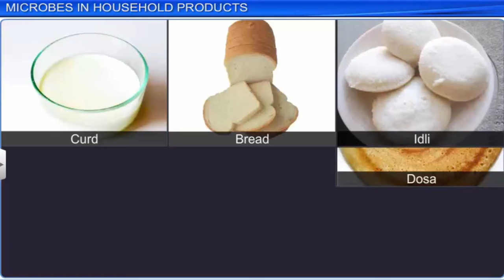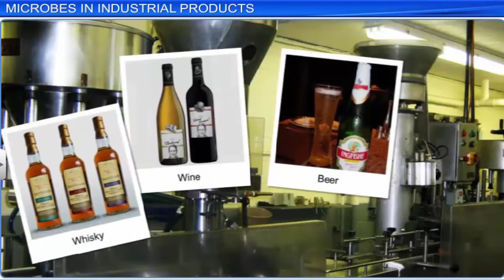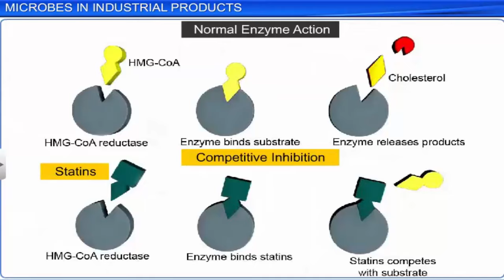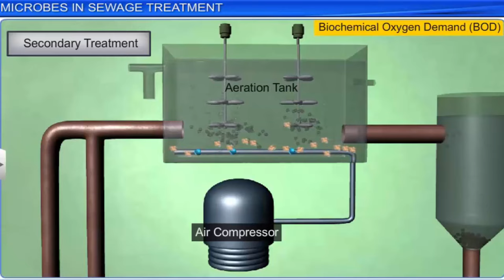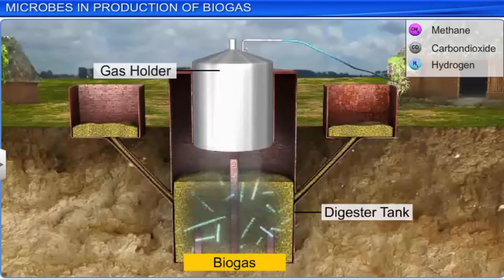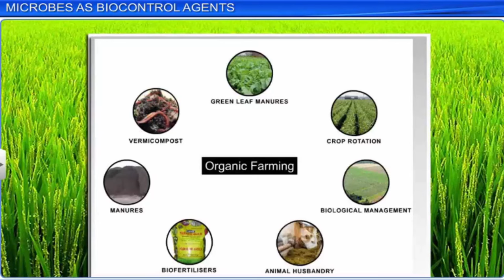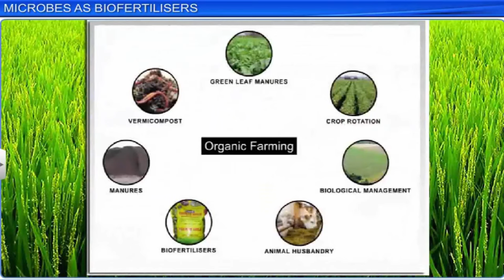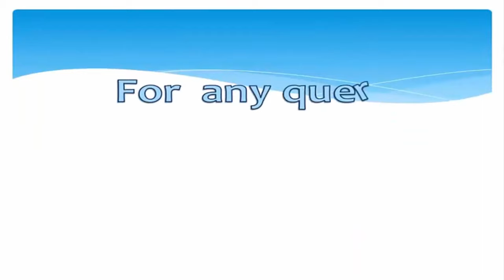CBSE Class 12 Biology || Microbes In Human Welfare || Full Chapter || by Shiksha House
CBSE Class 12 Biology, Microbes In Human Welfare Full Chapter, by Shiksha House with explanation which is very interesting and easy to understand way of learning by Shiksha House. Shiksha House is an Education related Channel to teach CBSE, ICSE, NCERT and state board lessons. Shiksha House uploads videos of all Subjects of Secondary, Higher secondary Education. Shiksha House teaches in very interesting way with easy to understandable 3d Animated Video Lessons. For Physics 12